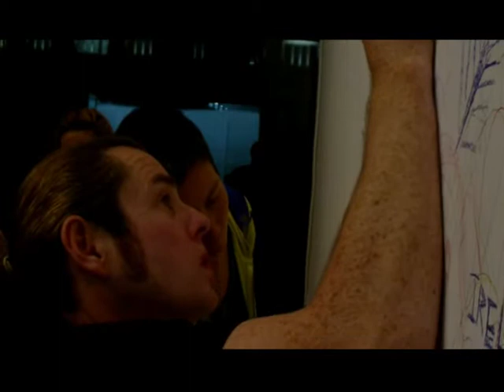IMAF 2013 Performance by Nenad Bogdanovic "57 HEARTS"